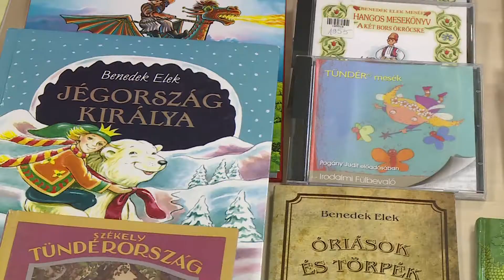Megkezdődtek a Népmese napi programok a Kincskeresőben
Színes programkínálattal várják a gyerekeket közel más fél héten keresztül a Kincskeresőben a Népmese Napja alkalmából. Elsőként Hajós Erika mesefoglalkozásán vehettek részt az általános iskolások, ami során a csapatmunka erejéről is hallhattak.